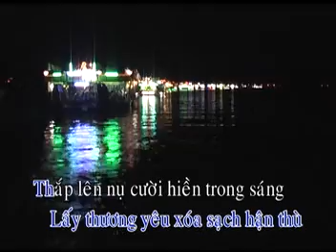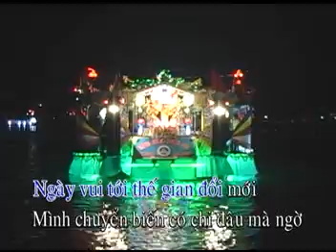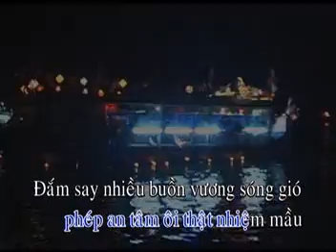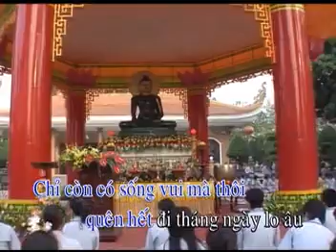Sống Vui - karaoke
Album Karaoke BÓNG NGƯỜI SƯ NỮ - Gíới thiệu tiếng hát CS.Hiếu Nghĩa (Quảng Kiên) - Thu âm và mix master: Quý Luân STUDIO - Nguồn: www,nhacsiquyluan.com - Liên hệ nhạc sĩ Quý Luân 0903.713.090